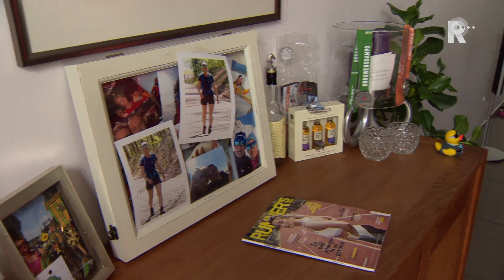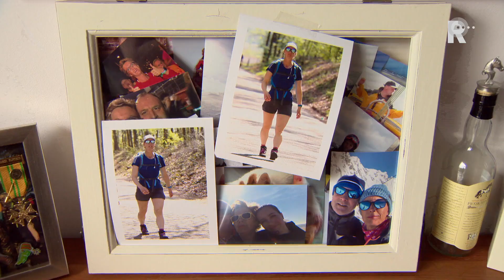Maak Kanker Kansloos - Ingrid Addicks Roest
Na een ziekbed van negen maanden overlijdt Kitty, de zus van Ingrid. Een enorm gevoel van pijn en gemis is de drijfveer van Ingrid om mee te doen aan de triatlon van de Daniel3Daagse. Op die manier wil ze zoveel mogelijk geld op halen voor onderzoek naar kanker. Sander de Kramer fietst samen met Ingrid door Krimpen aan de Lek.